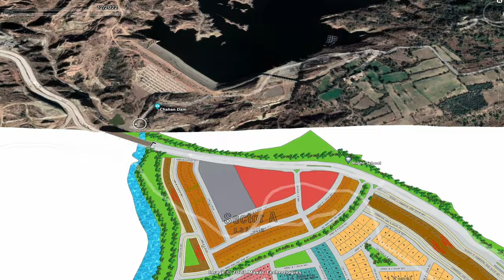Capital Smart City | Overseas Prime 1 Sector A | Smart STEM Girls College | CSC Interchange Access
Capital Smart City Prime 1 Sector A is reserved by society to offer different ready-made commercial and residential buildings including town houses. The construction of Smart STEM Girls College is under-process in Sector A of Capital Smart City Overseas Prime 1. This block is almost five to six away from Capital Smart City Interchange. You can easily access the block from Chakri Road. The south and east side is surrounded by Capital Smart City Islamabad Overseas Prime 1 Sector B.